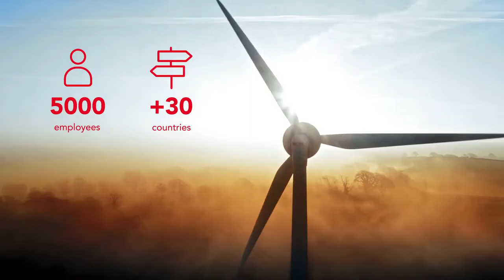We are Axpo in 42 seconds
Axpo is an international leader in energy trading and the marketing of solar and wind power. In Europe, the company markets 16,600 MW of renewable energy for its customers. 5,000 employees combine experience and expertise with a passion for innovation. Axpo develops innovative energy solutions for its customers in over 30 countries across Europe, the USA, and Asia. These include, for example, services in the areas of procurement and structuring of electricity, tailor-made PPAs or risk management solutions. In its Swiss home market, Axpo is the largest producer of renewable energy.